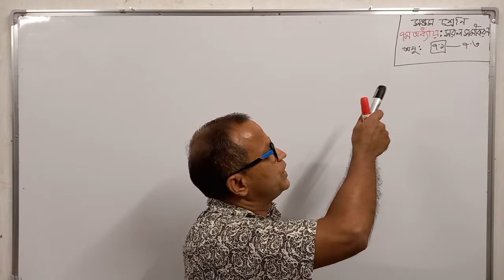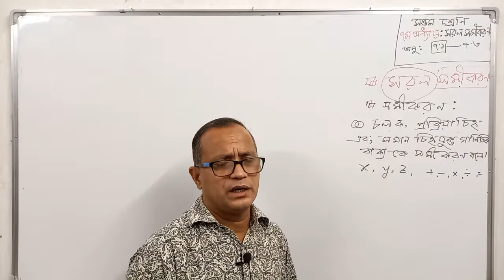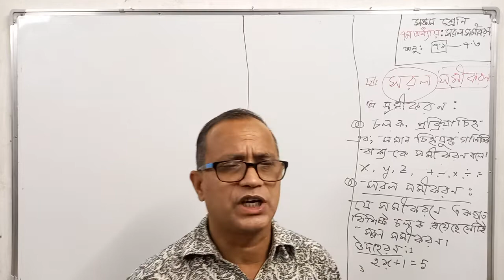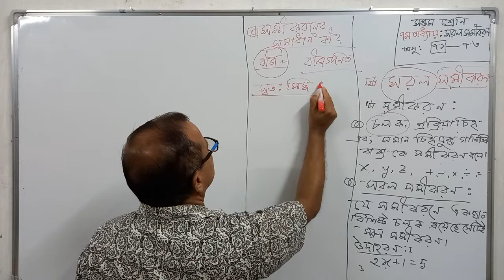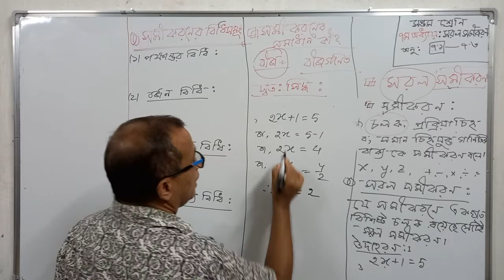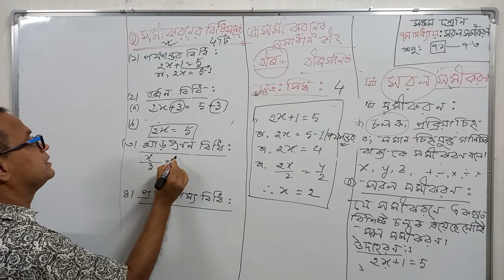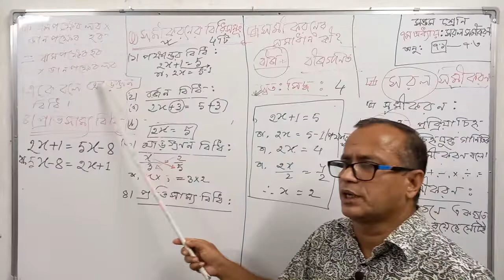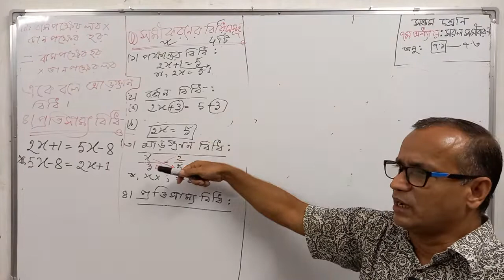৭ম শ্রেণি, ৭ম অধ্যায়, সরল সমীকরণ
মোঃ মিজানুর রহমান শাহ
সহকারী শিক্ষক
দিনাজপুর জিলা স্কুল, দিনাজপুর
৭ম শ্রেণি, ৭ম অধ্যায়, সরল সমীকরণ